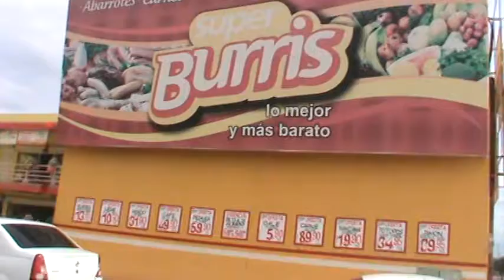super mercado burris el estero los mismos precios en el mismo lugar